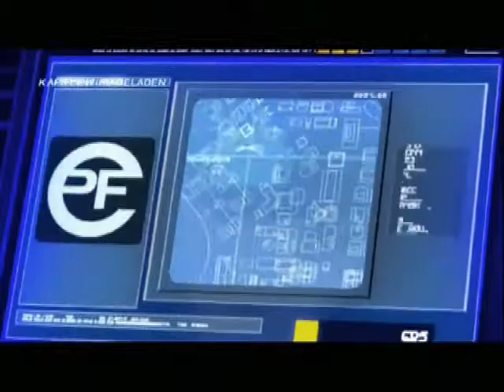Let´s Play Mirror´s Edge Part 2 German